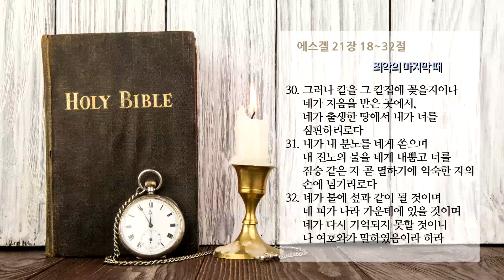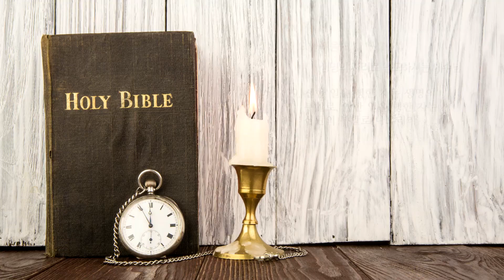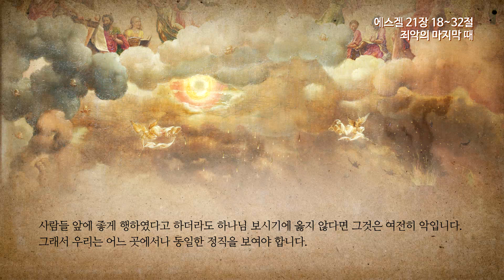에스겔21장2 죄악의 마지막 때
온타임 에스겔21장18~32절
죄악의 마지막 때